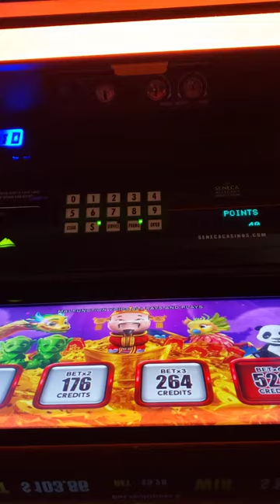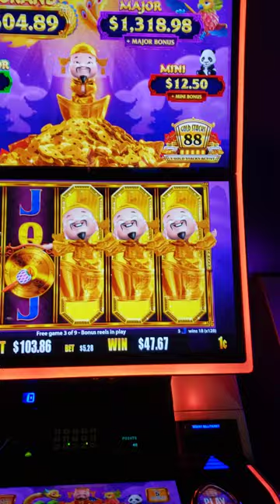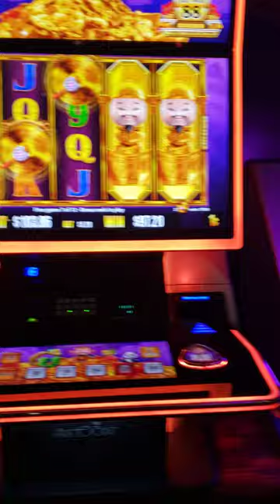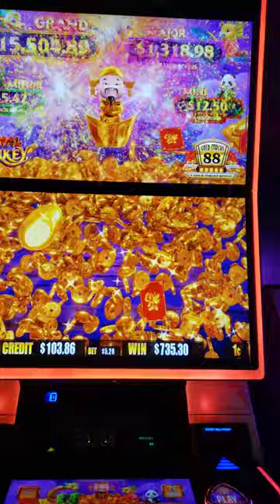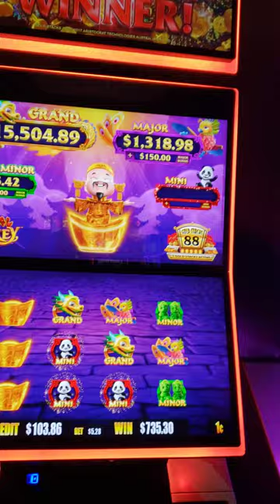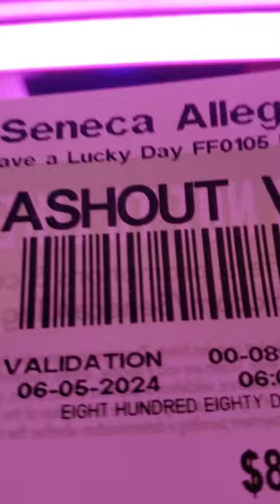Nice prize for a $5.28 bet.